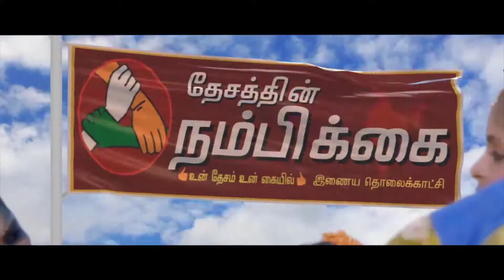புதுக்கோட்டை நகர்ப்பகுதியில் அதிமுக சார்பில் ஏழை எளிய மக்களுக்கு நிவாரணம்